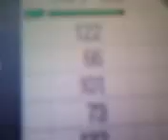Testing teleport!Lol!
Itest My teleport Hack On Pokemon White!